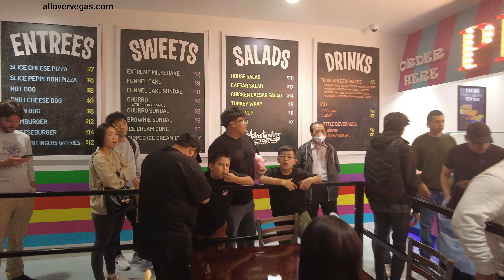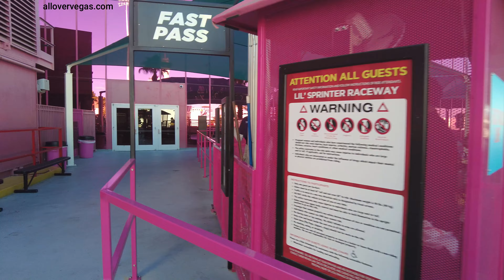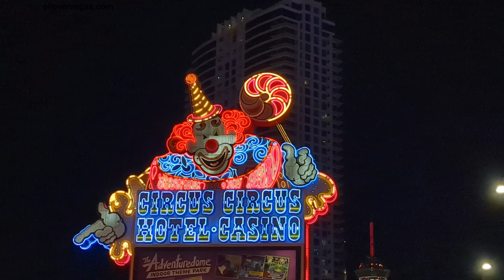Adventure Dome Las Vegas Thanksgiving 2023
Adventure Dome Circus Circus Las Vegas: A Thrilling Experience for Adventure Enthusiasts

Las Vegas is a gambling and entertainment hub, with various attractions and activities to enjoy. One of the most popular attractions in Las Vegas is the Adventure Dome Circus Circus – an indoor amusement park that offers a thrilling experience for adventure enthusiasts.

The Adventure Dome is situated inside the Circus Circus Hotel and Casino, and it covers an area of five acres. It features 25 rides and attractions, including roller coasters, bumper cars, laser tag, mini-golf, and a virtual reality attraction. Additionally, there are several arcade and carnival games that guests can enjoy, such as balloon popping and basketball shooting games.

One of the most notable rides in the Adventure Dome is the Canyon Blaster, a double-loop, double-corkscrew roller coaster that reaches speeds of up to 55 mph. It is the only indoor double-loop, double-corkscrew roller coaster in the world. For those who love heights, the Sling Shot is a must-try ride. It catapults riders 100 feet into the air and drops them back to the ground in a rapid free fall.

Besides the rides, the Adventure Dome also offers various live performances, including circus acts, acrobatics, and magic shows. The Midway Stage hosts different shows daily, creating a fun and interactive environment for guests to enjoy.

Guests of all ages can enjoy the Adventure Dome Circus Circus Las Vegas. The park is open daily, and the admission fee includes unlimited rides and attractions. Additionally, the park also provides lockers, food and beverage stands, and merchandise shops.

In conclusion, if you are looking for a thrilling and exciting experience during your visit to Las Vegas, then the Adventure Dome Circus Circus is definitely worth a visit. With its indoor setting, exciting rides, and live performances, it is the perfect place to enjoy some fun-filled family time or a memorable date night.